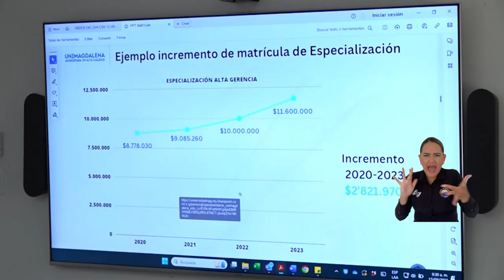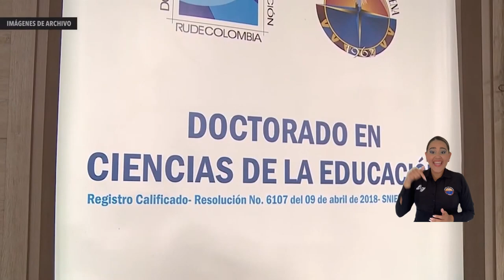Reducción de costos y medidas de sostenibilidad, aprobados por el Consejo Superior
Varios fueron los puntos abordados durante la última sesión del Consejo Superior de la Universidad del Magdalena, asuntos que ratifican el compromiso con los estudiantes y el territorio. Dos acuerdos superiores fueron evaluados y aprobados por el máximo órgano de dirección y gobierno, todos relacionados con la formación avanzada. Además de la aprobación del plan de fomento a la calidad, presentado ante el Ministerio de Educación.